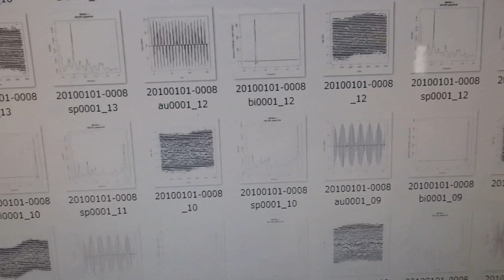音圧測定装置：超音波テスターを利用した実験動画 ultrasonic-labo